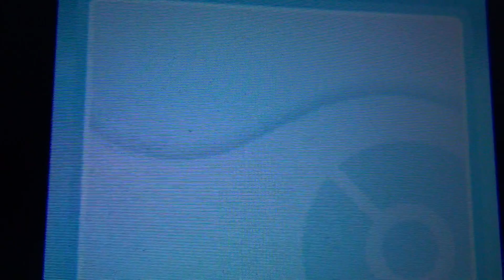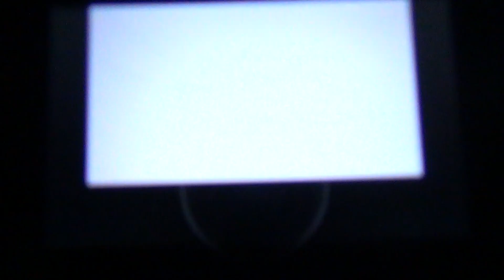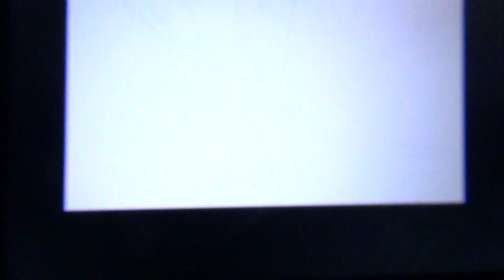Pokemon Soul Silver - WalkThrough - Episode 66